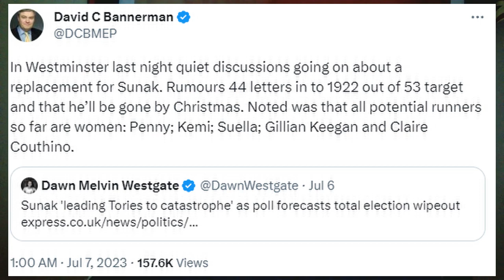Who needs voting? A new year must mean a new leader...